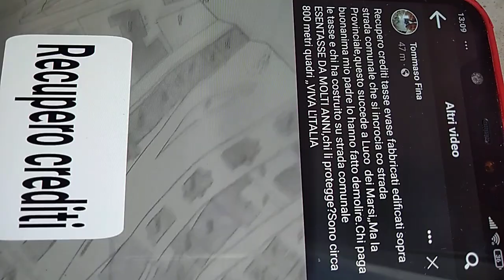21 gennaio 2024